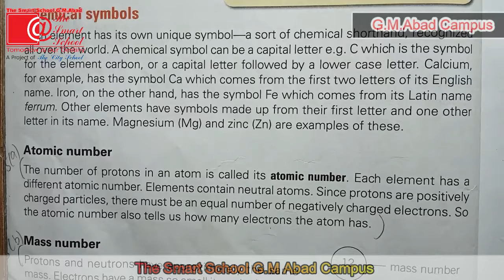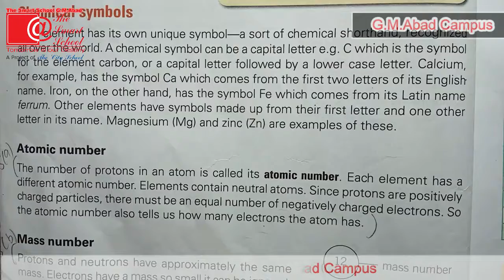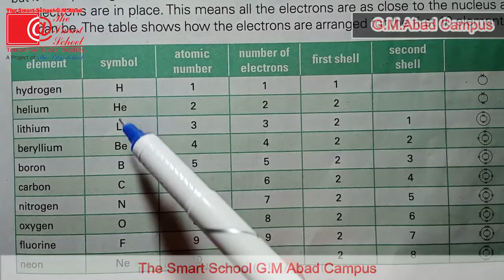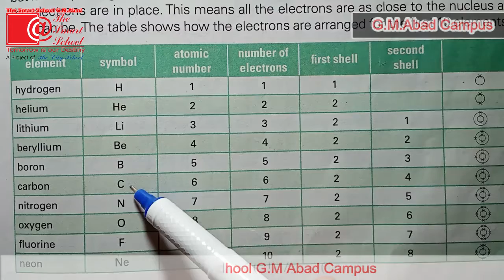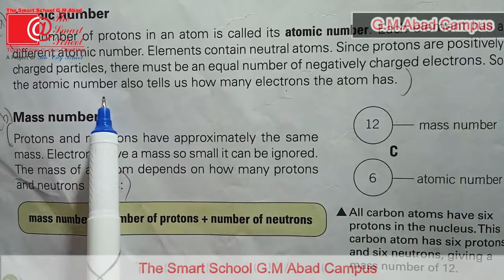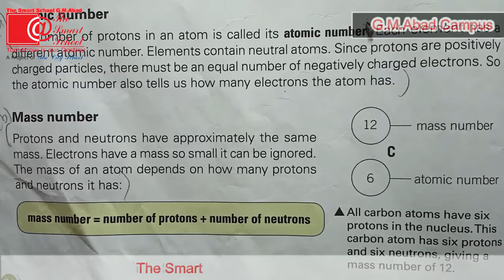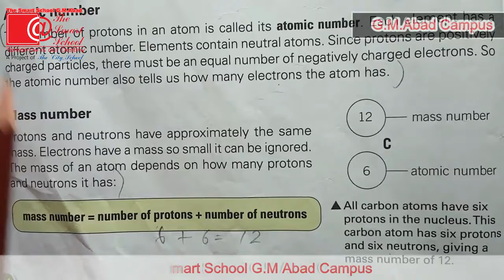7-Science, Chap#3 Lecture#2